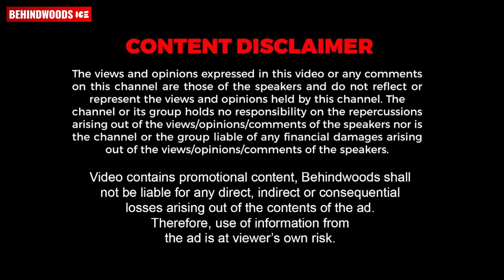Award നിശയിൽ തിളങ്ങി Lakshmi Nakshathra - ഒപ്പം Rebecca-യും മറ്റു താരങ്ങളും